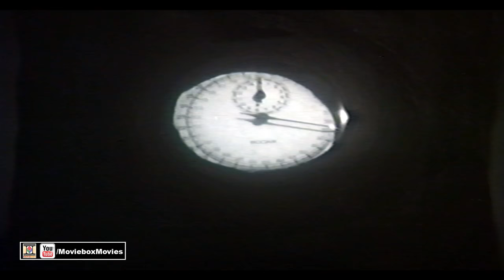SAJAWAL (1971) - SUDHEER, NAGHMA, ALIA & IQBAL HASSAN - OFFICIAL PAKISTANI MOVIE